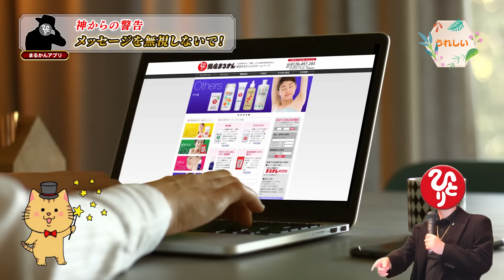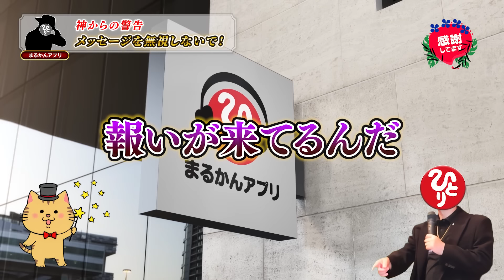【斎藤一人】そっち行っては絶対にダメだよ！このテープは限られた人だけが聴けます。困難の先にあるもの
・Artlist
・PhotoAC
・DOVA-SYNDROME